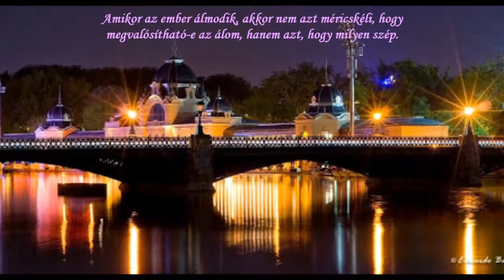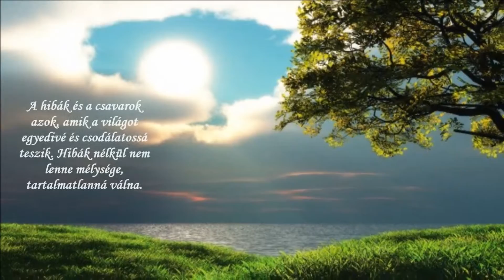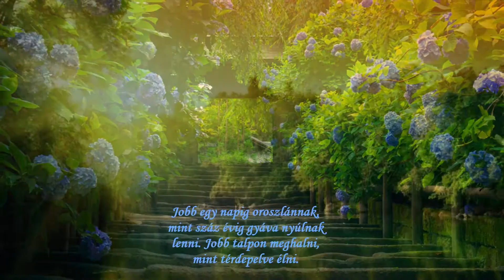Bölcsességek (szép zenével, és képekkel)